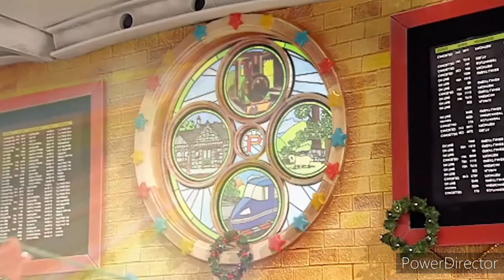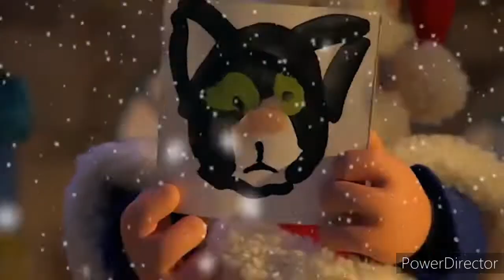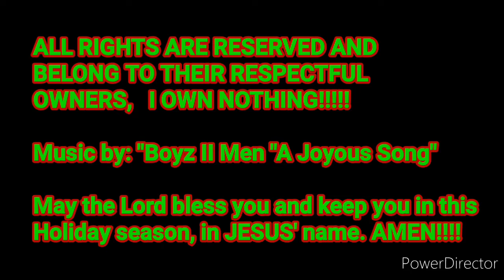Boyz ii Men: A Joyous Song - Music Video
ALL RIGHTS RE RESERVED AND BELONG TO THEIR RESPECTFUL OWNERS

ALL THE GLORY BELONGS TO JESUS CHRIST